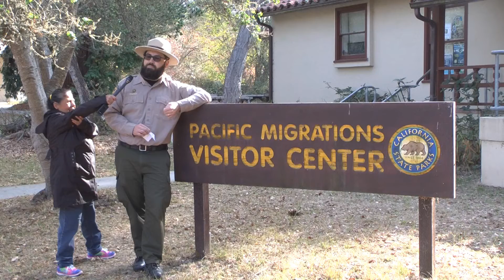New Brighton State Beach - Upcoming Events